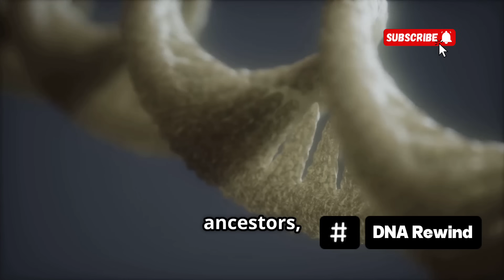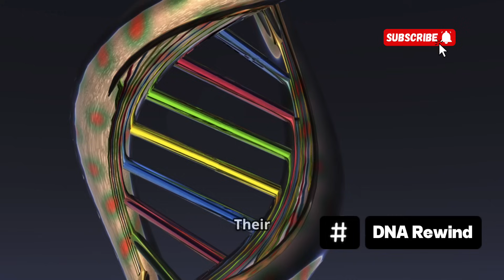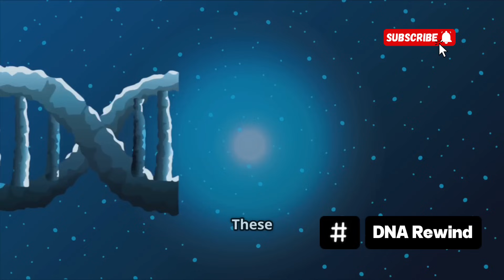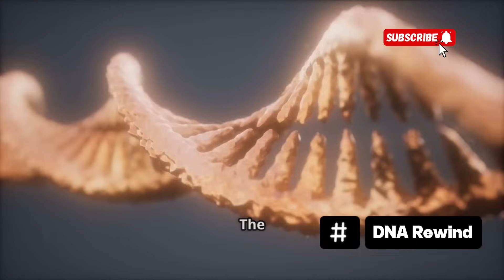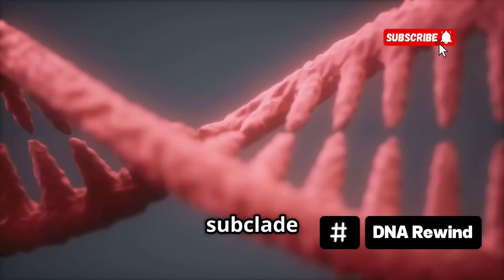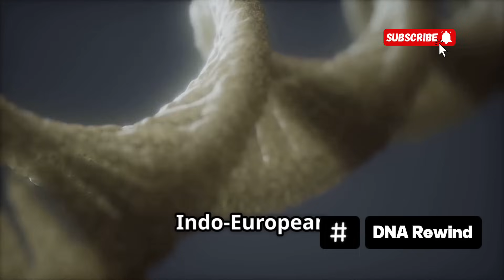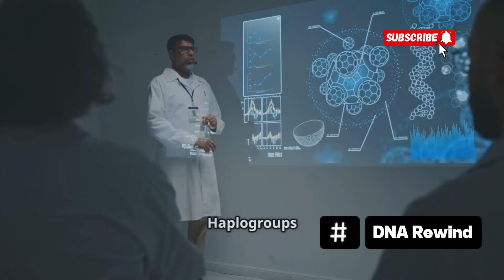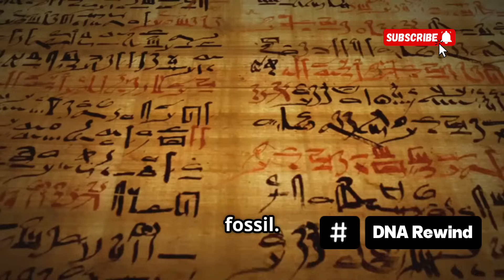Italian DNA: The Oldest DNA in the World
Italy may be known for the Roman Empire, but its genetic story stretches far deeper into prehistory. Italian DNA holds traces of some of the earliest humans to settle Europe, making it one of the oldest and most layered genetic profiles in the Western world.

🧬 1. Home to Europe’s First Farmers

Southern Italy was one of the earliest places where Neolithic farmers from the Middle East settled over 8,000 years ago. Their DNA still exists in modern Italians—especially in regions like Sicily, Calabria, and Apulia.

🏹 2. Pre-Roman Tribes With Ancient Roots

Before Rome, the peninsula was home to Villanovans, Etruscans, Italics, and Ligurians—many of whom left genetic footprints older than most known European civilizations. Some of these groups may descend from migrants who arrived 12,000–15,000 years ago after the Ice Age.

🧬 3. Oldest Mitochondrial DNA in Europe

Studies have found mitochondrial DNA lineages in Italy dating back to Europe’s first post-Ice Age settlers—proving a continuous human presence in the region for over 12,000 years.

🧩 4. A Crossroads of Ancient Humanity

Due to its geography, Italy served as a bridge between Africa, the Middle East, and Europe. That means modern Italians often carry deep ancestral links to ancient populations from all three continents.

🏛️ 5. Roman DNA Was the Result—Not the Start

While the Roman Empire spread far and wide, the genetic foundation of Italians predates Rome by thousands of years. Roman society simply brought together ancient lineages that had already existed on the peninsula for millennia.

Italian DNA may not be the very oldest globally, but it is among the oldest in Europe—a rich and complex genetic legacy that stretches from the Ice Age to the modern day. It’s not just ancient—it’s a living bridge to the origins of Western civilization.